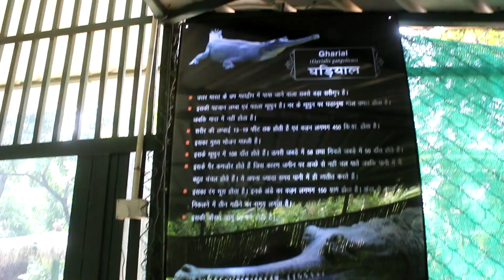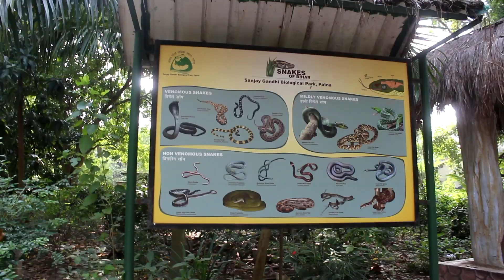Patna Zoo का मंचली घर और सांप घर का पुरा विडियो देखने के लिए मिलेगा | Patna Zoo, Episode-2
STRIKE KA EPISODE:-

INTERVIEW VIDEO:-

                Namaste Dosto👏👏👏 Kaise Ho Aap Log..??? I Hope Aap Log Bahut Achhchhe Honge Kabhi Bhi Kisi Cheez Me Lage Rahiye Tabhi To Aap Kuch Kar payenge..

                  Sanjay Gandhi Jaivik Udyan (also known as Sanjay Gandhi Botanical and Zoological Garden or Patna Zoo) is located off Bailey Road in Patna, Bihar, India.[5][6][7] The park was opened to the public as a zoo in 1973. The park is Patna's most frequented picnic spot, with more than 36,000 visitors on New Year's Day alone in 2011.

             The park was first established as a botanical garden in 1969. The then Governor of Bihar, Sri Nityanand Kanungo, provided almost 34 acres (14 ha) of land from the Governor House campus for the garden. In 1972, Public Works added 58.2 acres (23.6 ha) to this, and the Revenue Department transferred 60.75 acres (24.58 ha) to the Forest Department to help expand the park.